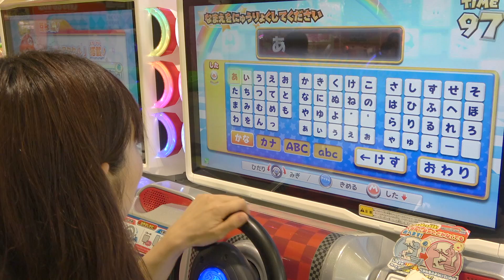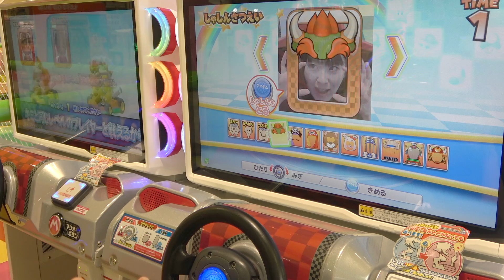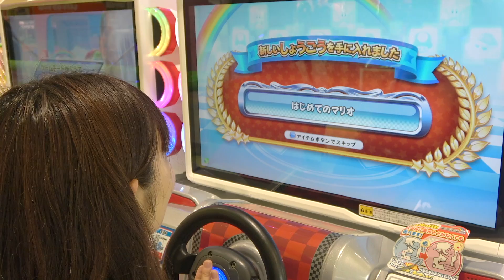マリオカートに初挑戦!!果たして腕前は・・・？inモーリーファンタジー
ゲームでも運転！マリオカートで戦っていく！わたしのドライビングテクニックいかがなものでしょうか、、、(=▽=)ノ